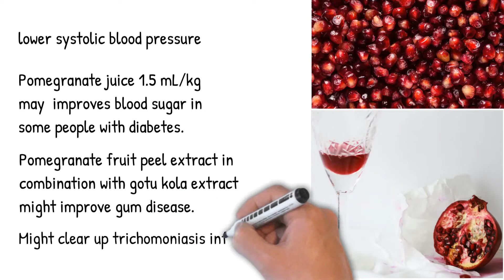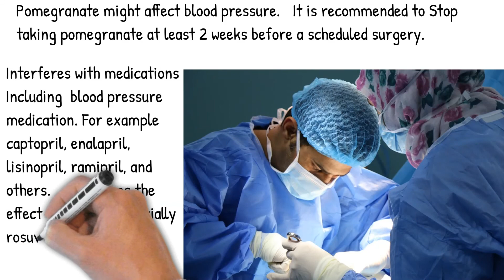Pomegranate Health effects